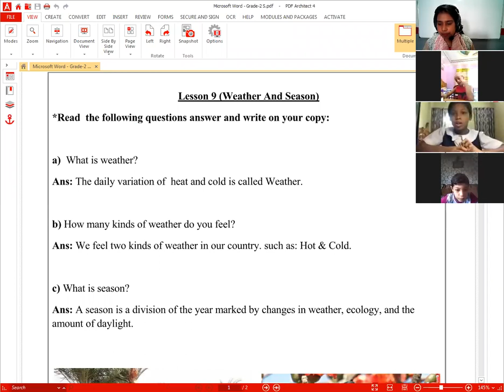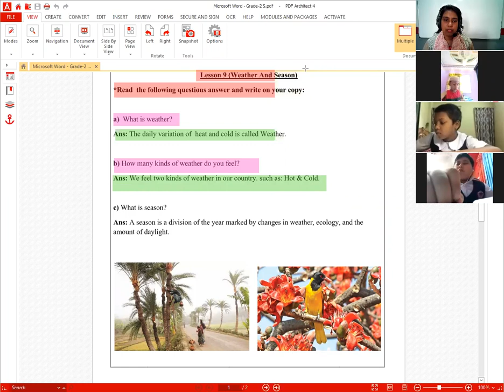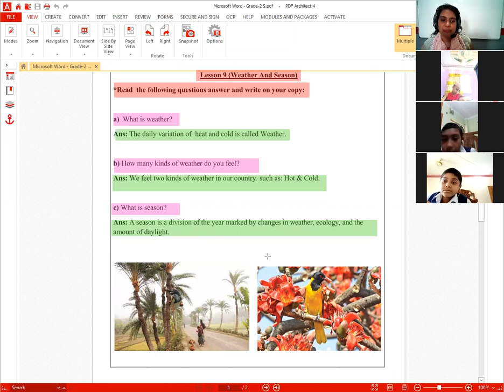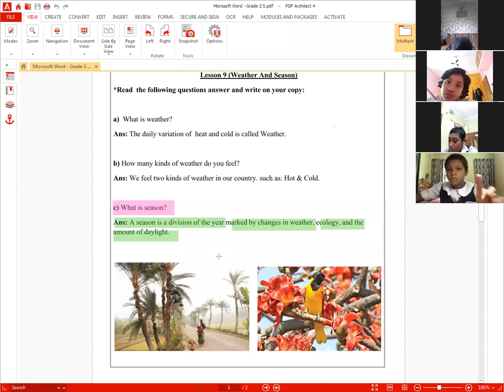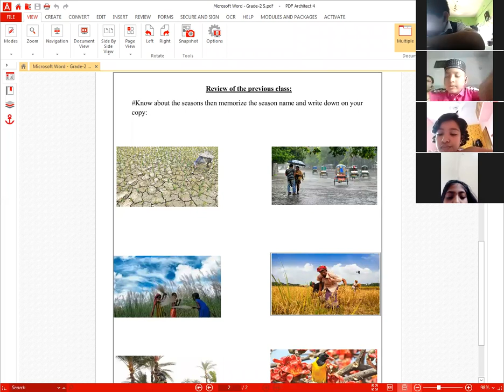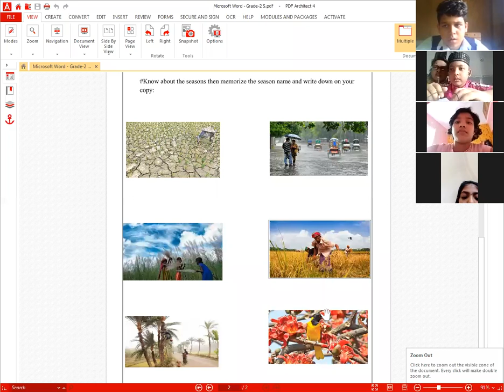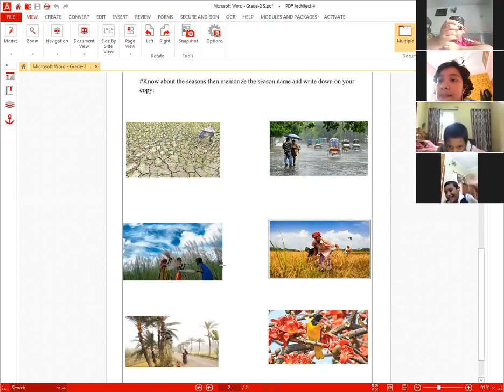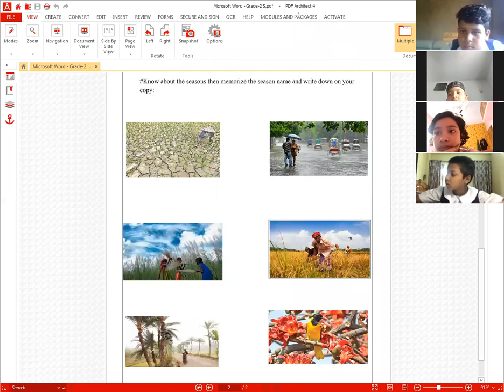LSE Online Live Class. London School Of English, Keraniganj, Dhaka, Bangladesh.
Here is a clip of a class dated 29th June, 2020 for Grade-2, Social Studies taken by Vabna Akter.